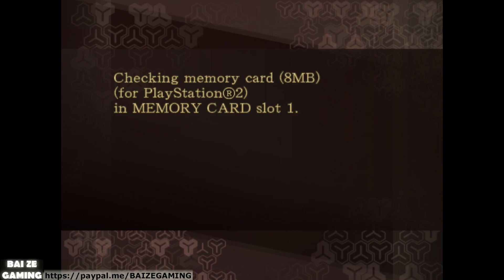Ep4 The Case of the Missing Shipments! SMT Devil Summoner Raidou Vs Soulless Army 7